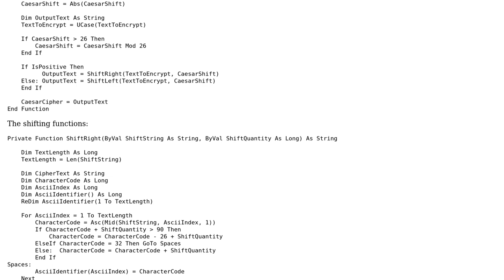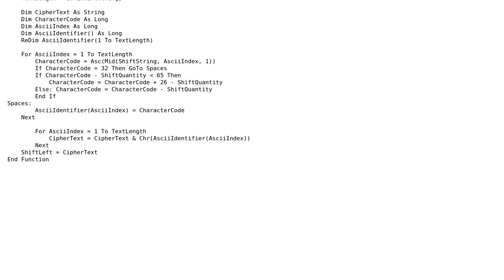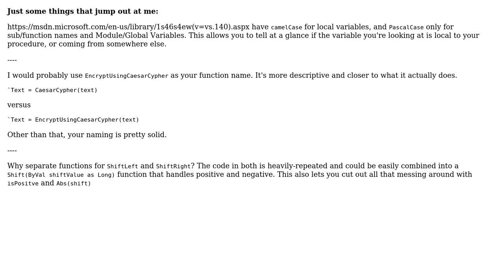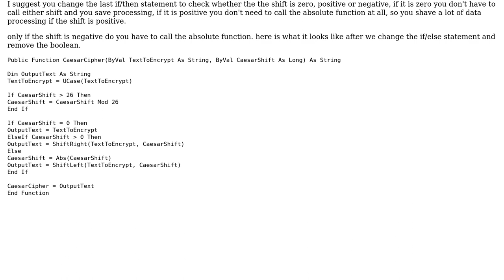Code Review: Simple Caesar Cipher Function (3 Solutions!!)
Code Review: Simple Caesar Cipher Function

With thanks & praise to God, and with thanks to the many people who have made this project possible! | Content (except music & images) licensed under CC BY-SA | Music | Images & others | With thanks to user RubberDuck user Raystafarian user Malachi user Kaz user 200_success and the Stack Exchange Network Trademarks are property of their respective owners. You are responsible for your own actions.